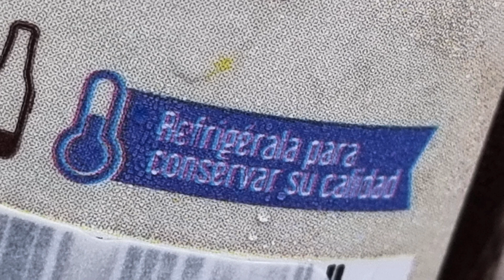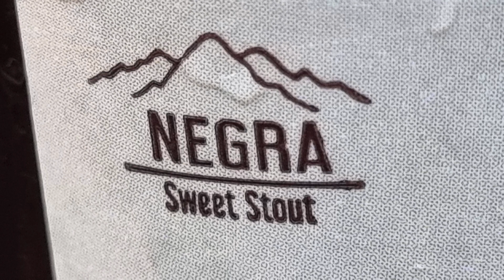Negra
Here you go! This is negra from the Colombian brewery 3 Cordilleras.